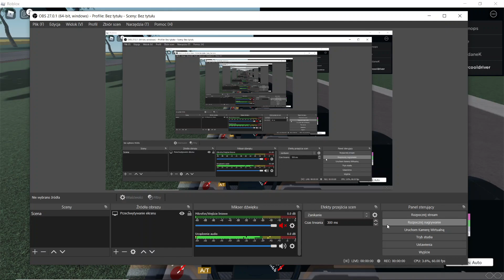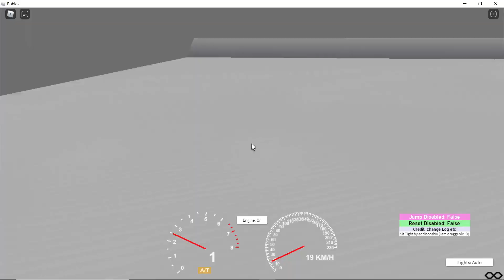Roblox ZKM Białogard: Jelcz M081MB Vero #002 Linia 4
Dziś kolejny odcinek z sesji ZKM Białogard która odbędzie się jutro o godzinie 18:30 i od dzisiejszego dnia w Solarisie Urbino 10,5 #07 dodano nowy sterownik SRG3100P. I jutro jak może będę miał przydzielonego tego Vero to oczywiście zapraszam was na przejazd nim i oczywiście możecie nagrać przejazd oraz fajnie było by jak byście nagrywali z komentarzami żeby wam podziękować i linia 4 ma różne warianty tras i na sesjach to troszkę inaczej działa że już mam przydzieloną swoją trasę.                                                                                                                                                                                      Link do gry (UWAGA GRA NA SESJE!).